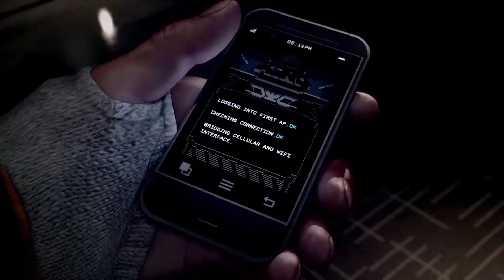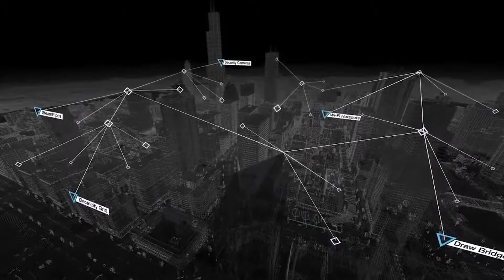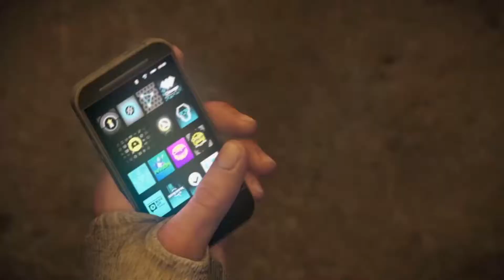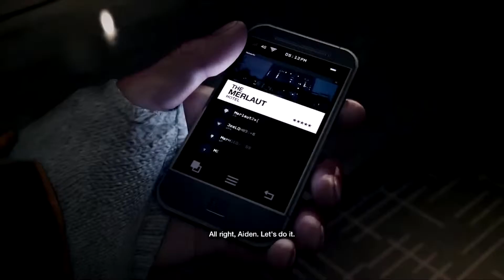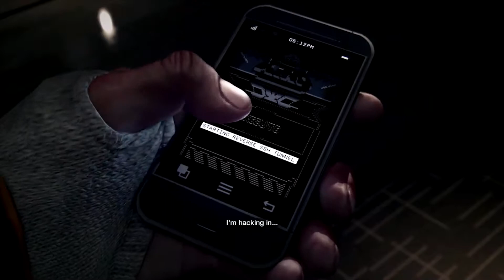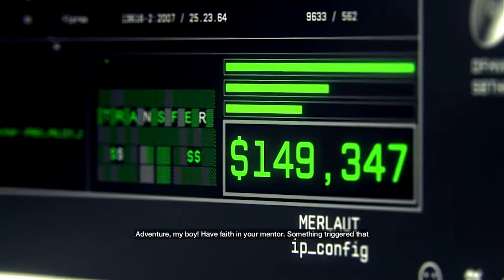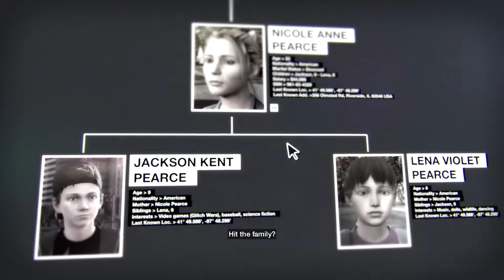Unter die Lupe #001 Thema: Watch Dogs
Unter die Lupe ist ein Format in dem ich mich über ein bestimmtes Thema auslasse. Meine Meinung ist subjektiv und spiegelt meine Sicht der Dinge wieder. Ihr seid selbstverständlich herzlich dazu aufgefordert mit zu diskutieren. Alles auf einer sachlichen Ebene versteht sich ;) Eure Meinung ist gefragt.

Unter die Lupe ist ein unregelmäßiges Format und soll ein bisschen Abwechslung neben den Let's Plays bringen.

Thema: Watch Dogs

Viel Spaß beim diskutieren ^^

Trailer Material stammt von Gametrailers